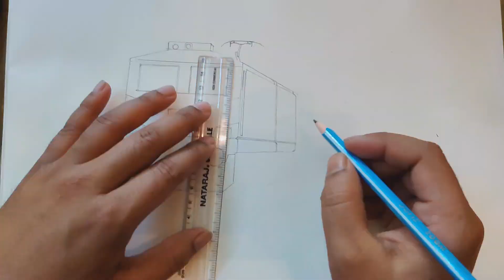WAG12 The Most Powerful locomotive Painting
The Indian locomotive class WAG-12 is a class of 25 kV AC electric locomotives that was developed in 2017 by Alstom for the Indian Railways. The model name stands for broad gauge (W), Alternating Current (AC), Goods traffic (G) locomotive , 12th generation (12). They entered trial service in 2019. A total of 800 WAG-12B are to be built at electric locomotive factory Madhepura, Bihar, India.[7]

With a power output of 12,000 HP, they are twice as powerful as its immediate predecessor, WAG-9, and is one of the most powerful freight locomotives in the world. The locomotive is being developed for deployment on the Dedicated Freight Corridors, where it will be used to haul freight trains weighing more than 6,000 tonnes (5,900 long tons; 6,600 short tons) at speeds of 100 km/h (62 mph) to 120 km/h (75 mph), essentially doubling the average speed of freight trains in the sector.